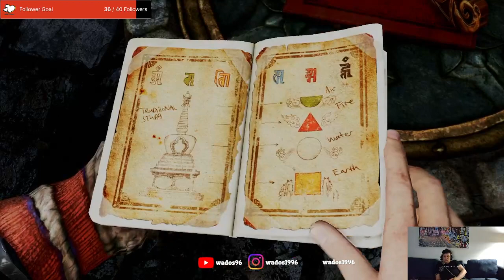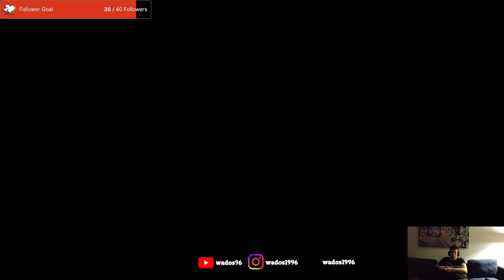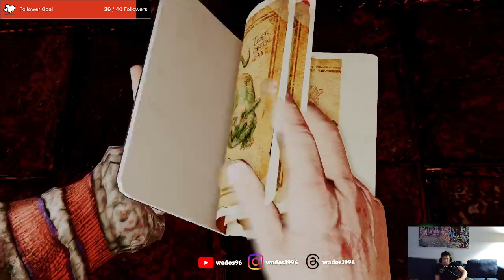Chasing Lazarevic - Uncharted 2: Among Thieves Stream 4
Tonight Nathan Drake chased Lazarevic through ancient ruins while trying to outsmart him. He manages to reach Shambhala.